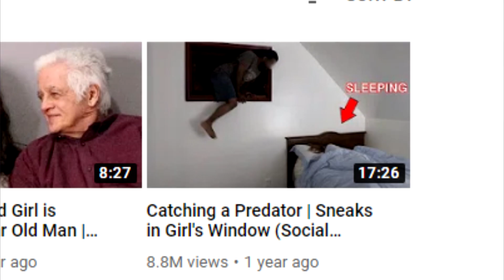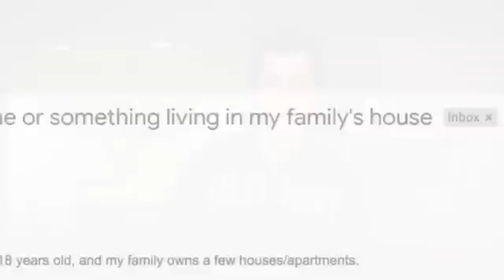Not so Luxury Pranks...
MYMYSTUFFSTUFF

Carson, Racc, Swaggs, Fitz, Smii7y, etc. Hmu I Need Clout!!!